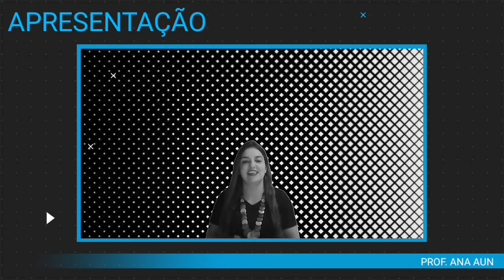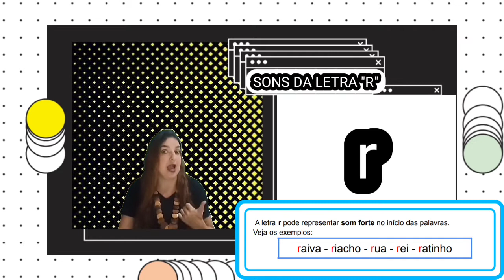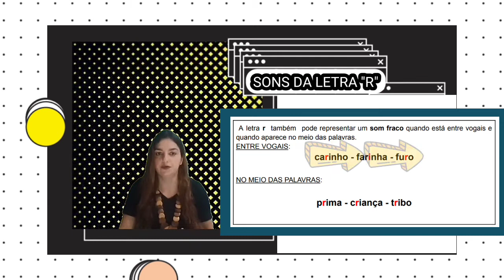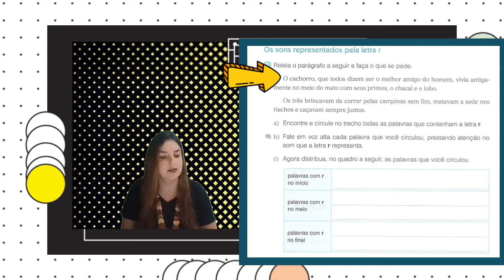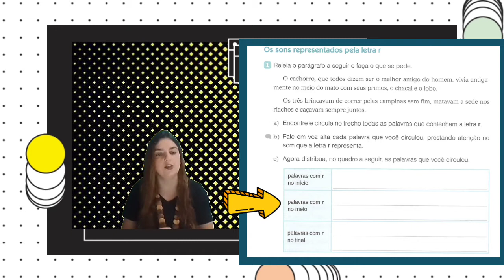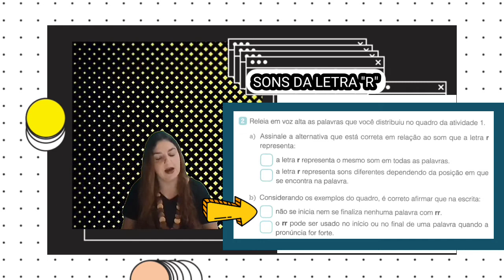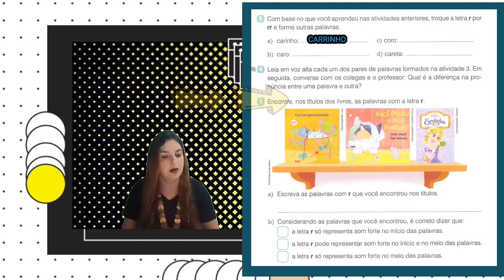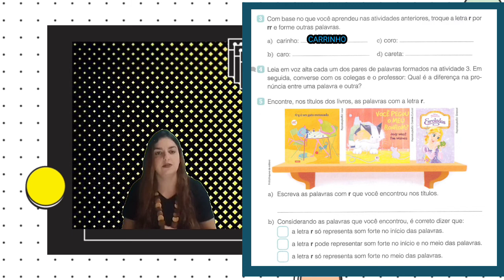3° ANO LÍNGUA PORTUGUESA AULA 29 SEMANA 31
Os sons representados pela letra r - Livro: Vem Voar - páginas 80 e 81.